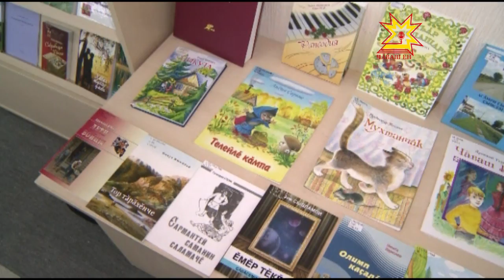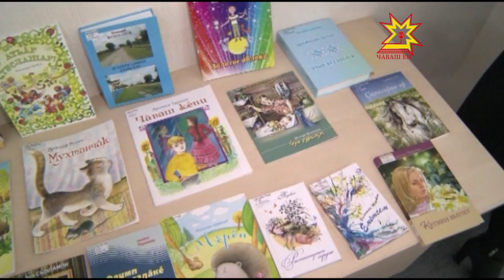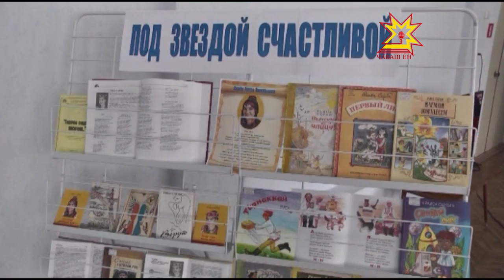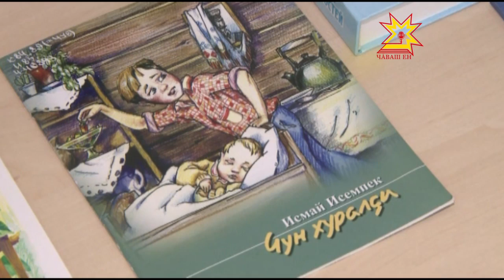Писательсен союзĕн съезчĕ иртрĕ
Паян Чăваш республикинчи профессионал писательсен Союзĕн съезчĕ иртрĕ. Çакăн пек йышпа çыравçăсем пилĕк çулта пĕрре тĕл пулаççĕ. Унта иртнĕ çулсенчи ĕç-хĕле пĕтĕмлетрĕç тата съезд правленийĕпе председатĕльне суйларĕç.